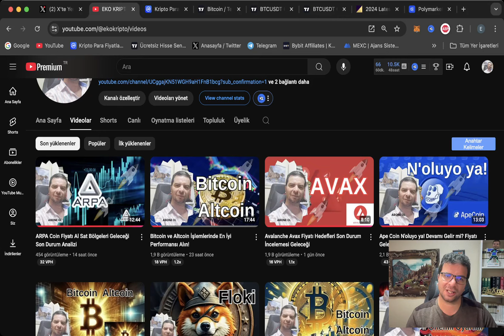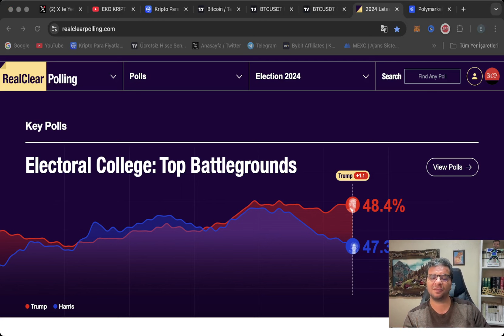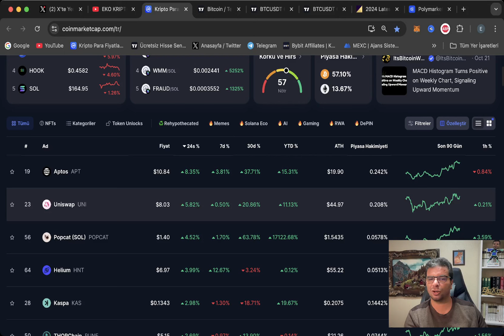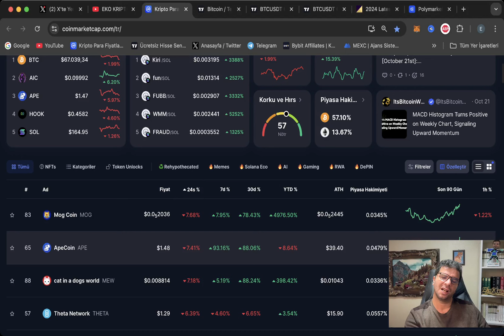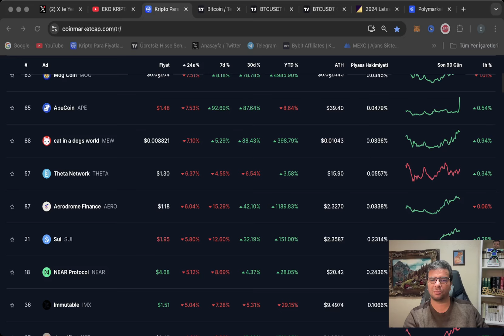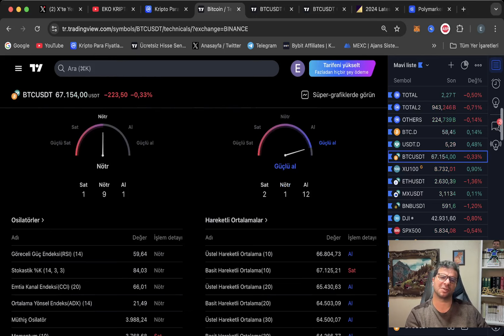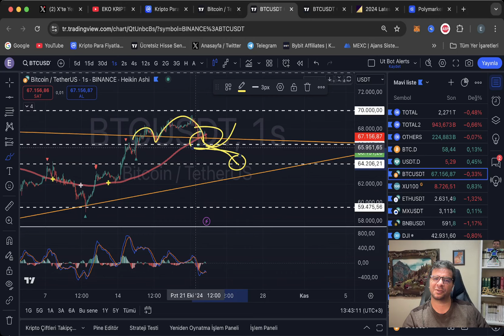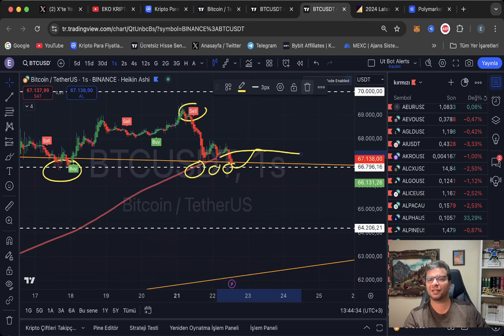Bitcoin ve Altcoin lerde Neden Düştük? Son Durum Analizi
Merhaba dostlar Ekokripto kanalımızın bu videosunda başlığımız Bitcoin ve Altcoin lerde Neden Düştük? Son Durum Analizi
Bu video, 2024'te en iyi yatırım seçeneği olarak Bitcoin'in potansiyelini inceliyor. Bitcoin hakkında bilmeniz gereken her şeyi öğrenmek için izleyin! Tarım dışı isdihdam verilerine Fed başkanı Powell in açıklamalarını SEC Başkanı Gensler Konuşmasını bitcoin fiyatını,  btc ethereum eth ve altcoin lerin son dakika bilgilerini analizlerini, hedeflerini, desteklerini, dirençlerini, güncel son durumlarını, haberlerini, güncel grafikleriyle, kriptopara balina hareketlerini anlatmaya çalıştım

Al sat ve sohbet Gurubumuza katılabilmeniz için gurup referans linkiyle Gateio,  Bybit, MEXC veya BİNANCE Global Borsası Biri veya hepsine üyelik oluşturup işlem yapmanız gerekiyor linkleri aşağıdadır
BİNANCE GLOBAL Borsası referas Linki.

bitcoin neden düşüyor BİTCOİN son dakika
altcoi̇nler neden düşüyor ALTCOİN son dakika
kripto paralar neden düşüyor KRİPTO PARA son dakika
BİTCOİN ETHEREUM  kriptopara  KISAVADE TEKNİKANALİZ bitcoin grafiği
bitcoin analiz avax analiz solana analiz avax son durum solana son durum sol coin avax coin son durum